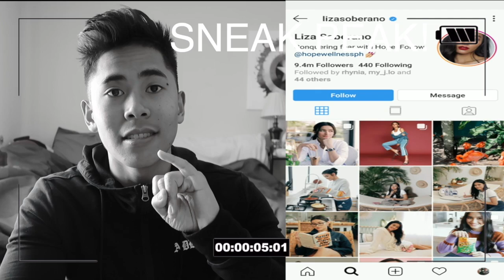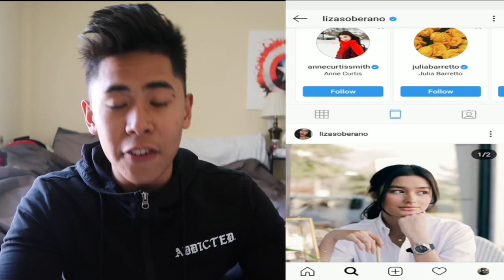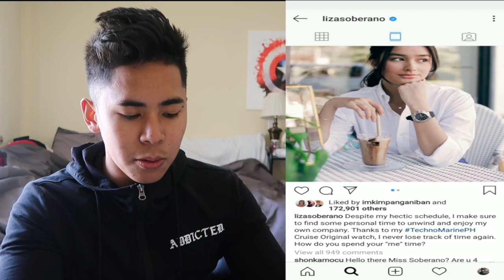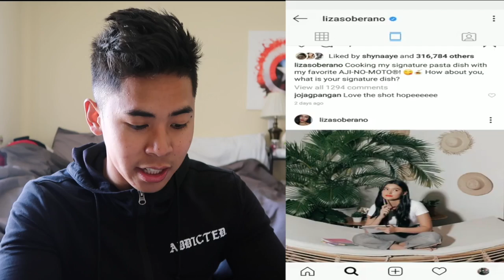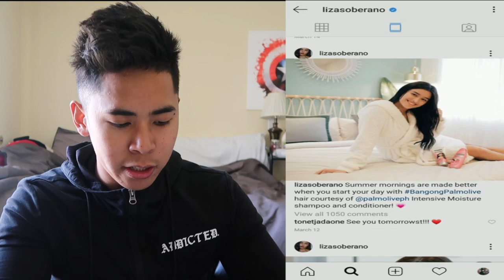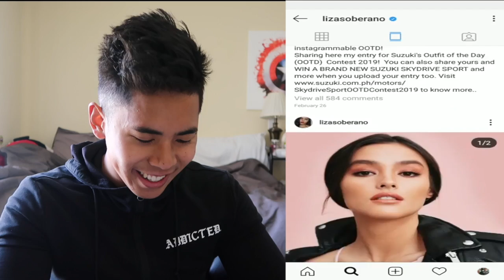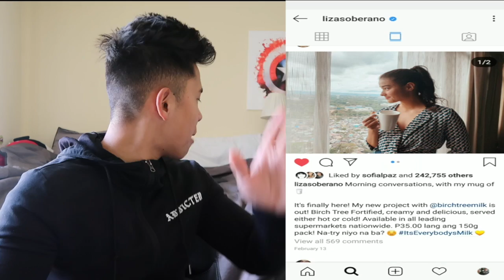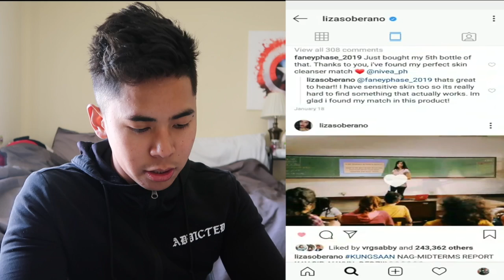LIZA SOBERANO INSTAGRAM RAID (MY FIRST TIME SEEING LIZA EVER!)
LIZA SOBERANO? WHO IS SHE? In this video I react to her instagram and go over her bio on the internet! Enjoy.

Q: Do you have a second channel?
A: Yup! The Life of Anthony is where I upload all my vlogs, gym videos, motivation videos, and everything that comes to mind! Go check it out!

A: 20

A: I’m a Junior at UC Davis

A: Of course I do, just keep scrolling :D